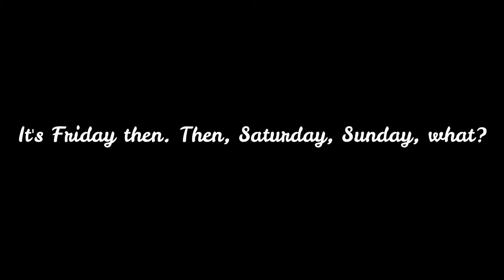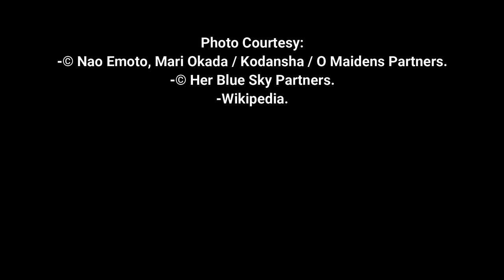Episode 56 - O Maidens in Your Savage Season.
Nao Emoto & Mari Okada's "O Maidens in Your Savage Season" is about 5 young girls getting S.E. Cross. There will be ups and downs around the members of the literature club & following their footsteps on becoming adulthood. This is Okada's first anime and manga work after she played her role as a scriptwriter.